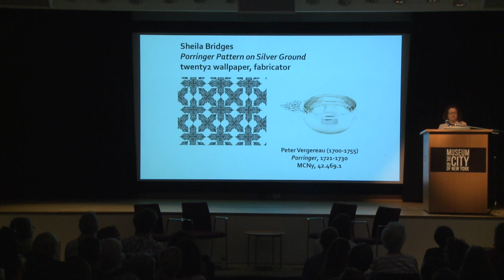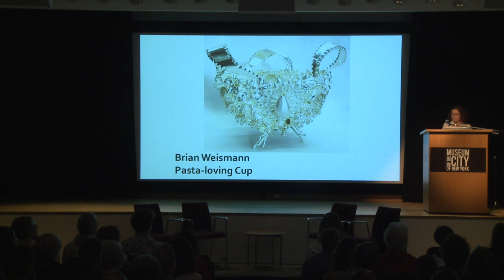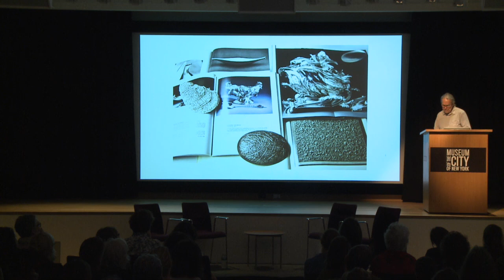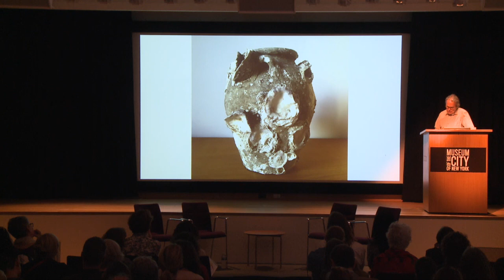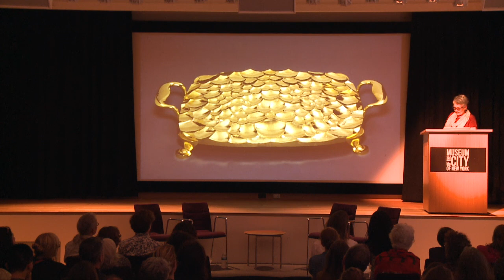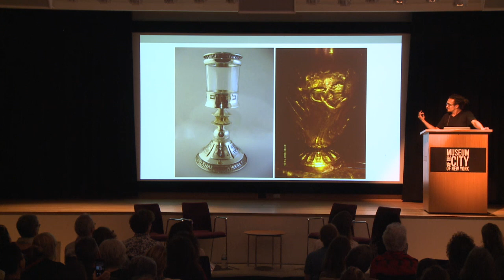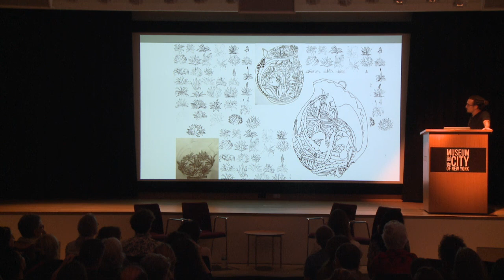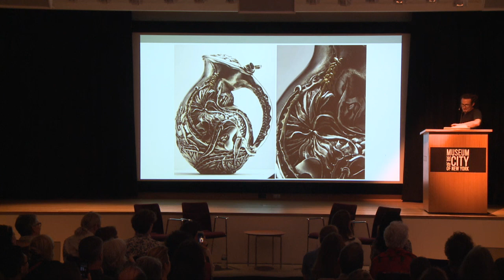MCNYlive: New York Silver - A Conversation On The Craft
In celebration of our new exhibition, New York Silver: Then and Now, join three contemporary artists and metalworkers, Ted Muehling, Myra Mimlitsch-Gray, and Preston Jones for a discussion about their latest work -- and silver as an art form today -- with Wendy Goodman, Design Editor at New York magazine. Muehling, Mimlitsch-Gray, and Jones are three of the 24 artists commissioned by the Museum of the City of New York to create new works in silver for this exhibition inspired by the historic pieces in the Museum's own collection.